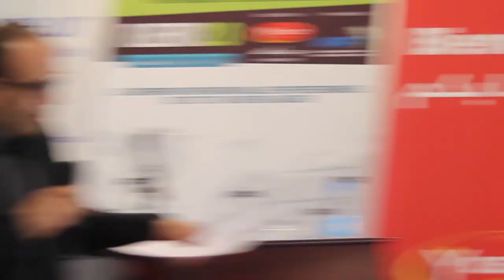taher alami et nassim lounes 2013 part03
Présentation de deux personnalités du web Algérien et Marocain au Algeria 2.0, édition 2013